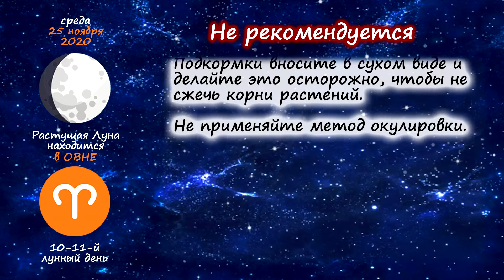[25 ноября 2020] Лунный посевной календарь огородника-садовода | Флористикс Инфо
Описание: Список работ в саду и дома с растениями по лунному календарю на 25 ноября 2020 года.